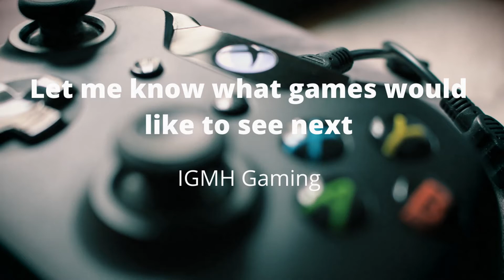Call of Duty Modern Warfare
i would like to announce that i am an ambassador for the beard struggle, follow them on Instagram

Xbox GT:
VikingGeneral8 add me lets play some games

Thanks for all the support, it's much appreciated. If you want any of your videos featured no matter the game, send them to I will be sure to add them, more games will be coming to the channel.